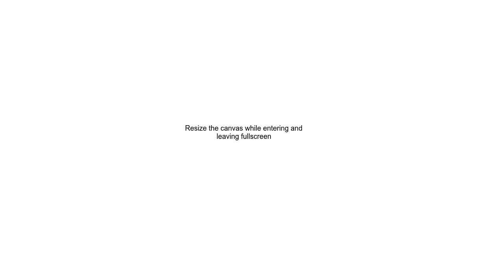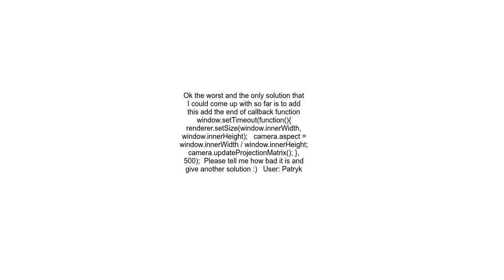Resize the canvas while entering and leaving fullscreen